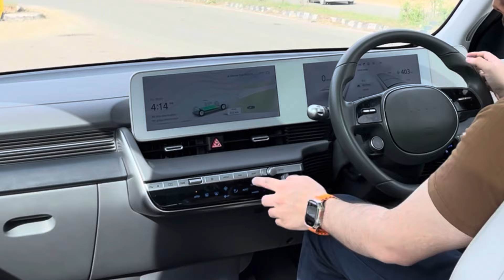Hyundai IONIQ 5 - driving experience | useful ADAS features with luxury cabin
GADGETS
Action Cam (DJI)
NEW MIC (Rode Wireless)
OLD MIC (Boya BYM1)
DJI OM5,6 (Smartphone Gimbal)
Tripod (Marklif Flexible)
Phone (iPhone 13)
iPhone (15 Pro Max)